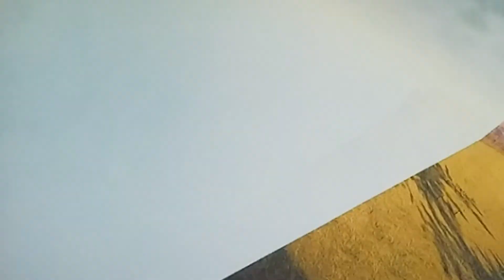Nerdalee: Bike Fails!